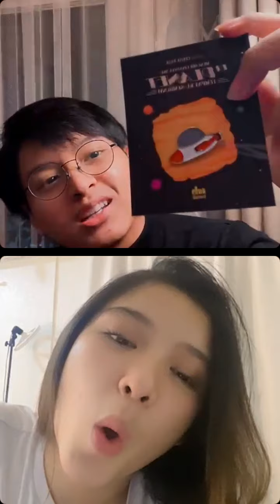live arsy widianto dan tiara andini 16 oktober 2021